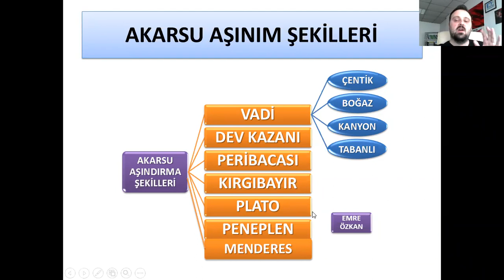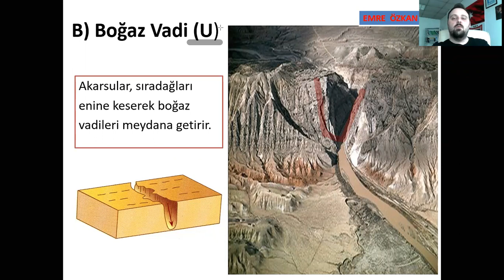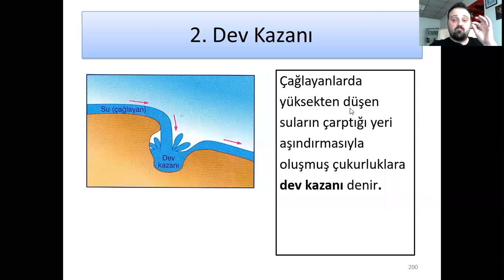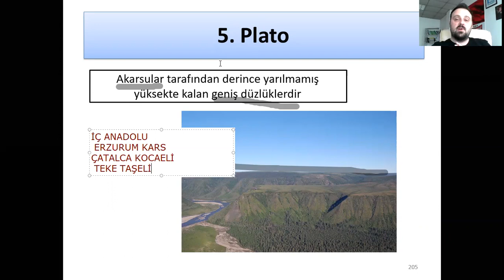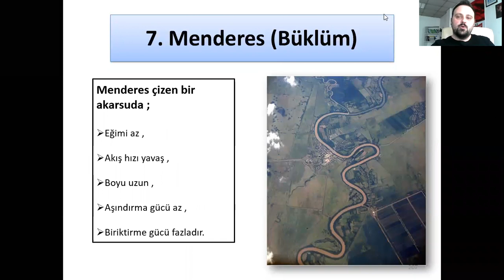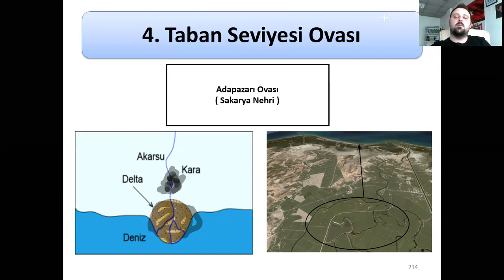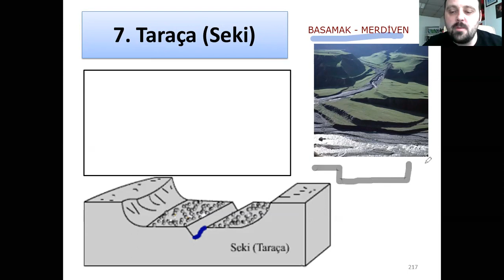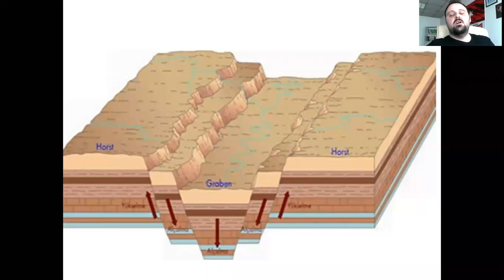COĞRAFYA - AKARSULAR 3 & AŞINIM VE BİRİKİM ŞEKİLLERİ (Emre Özkan Coğrafya Saati)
Derine Aşındırma, Yana Aşındırma, Biriktirme, vadi, Dev Kazanı, Menderes, peribacası, ovalar, ırmak adası, taraça